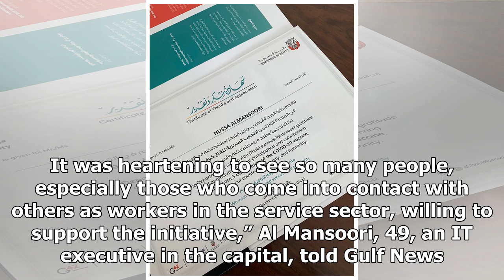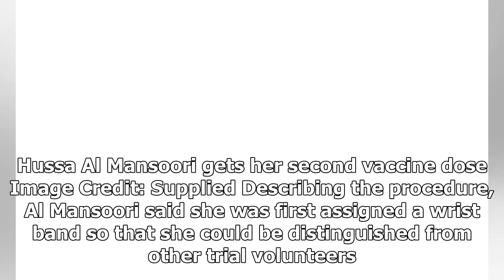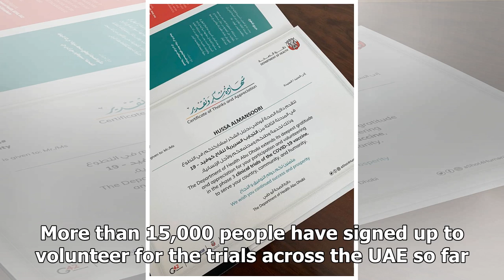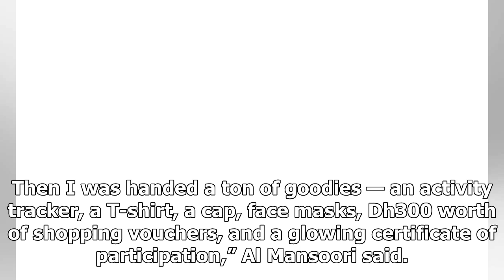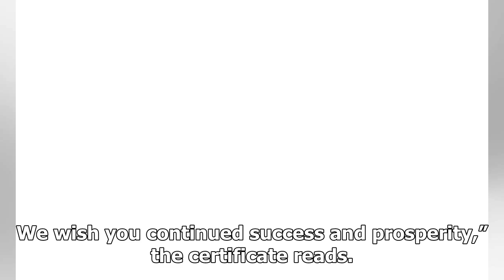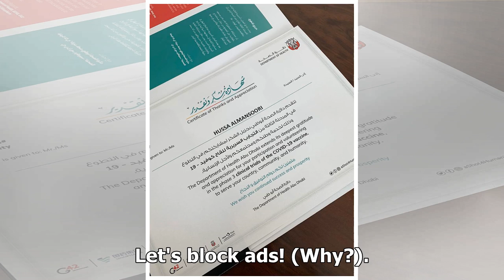Breaking News - ZeroTogetherUAE: Second COVID-19 vaccine shot a smooth affair, says UAE volunteer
Image Credit: Seyyed de la Llata/Gulf News Also in this package COVID-19: UAE residents enjoy eating out once again COVID-19: How Dubai residents are keeping themselves safe during the pandemic In Pictures: Sunrisers Hyderabad and Delhi Capitals complete IPL line-up in UAE In Pictures: Traffic jam returns to Dubai Tips to keep your parked car cool and to deal with a hot one Photos: Gulf News readers share pictures of sunrise, sunset and clouds formation in the UAE Abu Dhabi: Hussa Al Mansoori, a...